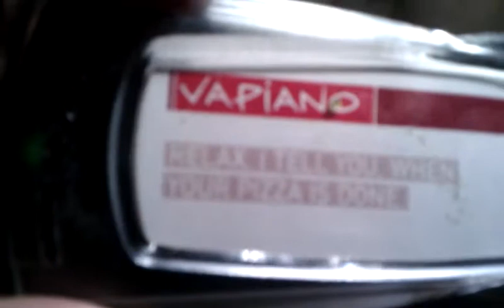Pizzeria piola en Budapest